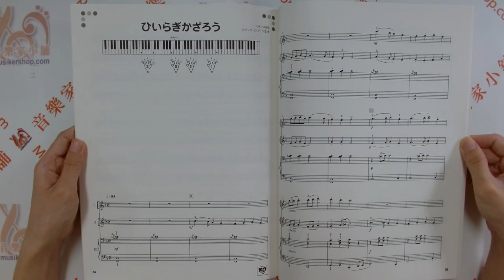ピアノ連弾 初級 ~ピアノ1台で3人4手~はじめてアンサンブル クリスマスBEST 初級鋼琴連彈～一台鋼琴三人四手～首次合奏聖誕節精選【9784636935660】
ピアノ連弾 初級 ~ピアノ1台で3人4手~はじめてアンサンブル クリスマスBEST

右手+右手+両手の3人4手で連弾、アンサンブルするシリーズがリニューアルして再登場!

はじめてのアンサンブルを経験するのに最適な、初級の弾きやすいアレンジ。
アンサンブルは他のパートが弾いている音を聴いてタイミングを合わせたり、ダイナミクスを調整し、そろえたりと、協調性を学ぶ上では格好の素材です。
高音域からPiano1:右手、Piano2:右手、Piano3:両手の3人の4手を使用して連弾(アンサンブル)するシリーズで、他にはないヤマハが提案するスタイルです。
また、すべてのパートにメロディが出てくるように配した、3人が主役になれるこだわりのアレンジです。
楽譜はスコア譜型(各パートが縦に並ぶ)で全パートが何を弾いているかがひと目でわかり、指導しやすいつくりになっています。
先生と生徒さんや生徒さん同士など、さまざまな組み合わせでお楽しみいただけます。
クリスマスではみなさんのよく知っている定番14曲をそろえました。
3人で奏でる豊かな響きと楽しさを体験してください。

初級鋼琴連彈～一台鋼琴三人四手～首次合奏聖誕節精選

這套系列非常適合初次嘗試合奏的人，提供了易於上手的初級編曲。特色是三人使用四手彈奏的獨特組合：兩個人分別用右手，另一個人用雙手，這樣的配置使得聖誕節的14首經典曲目更加豐富多彩。

合奏的過程中，參與者需聽取其他部分的演奏來調整自己的節奏和音量，這是學習協作的絕佳機會。從高音到低音的編排，使得每個部分都能展現旋律，讓三位演奏者都能成為焦點。

樂譜採用分數形式排列，各部分縱向排列，一目了然地顯示每部分正在演奏的內容，這使得教學更加便捷。無論是老師與學生或是學生之間的組合，都能享受這份樂譜帶來的樂趣。

在這個聖誕節，邀請您體驗三人一起演奏帶來的豐富響聲和快樂吧。

【~ピアノ1台で3人4手~はじめてアンサンブル】シリーズ
~ピアノ1台で3人4手~はじめてアンサンブル スタジオジブリBEST(ISBN:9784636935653)
~ピアノ1台で3人4手~はじめてアンサンブル ディズニーBEST(ISBN:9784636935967)

■楽器:ピアノ
■編成:連弾
■グレード:初級
■収載曲[全14曲を収載]
[1] ジングル・ベル
[2] サンタが町にやってくる (SANTA CLAUS IS COMIN' TO TOWN)
[3] そりすべり (SLEIGH RIDE)
[4] サンタクロースがやってくる (HERE COMES SANTA CLAUS (RIGHT DOWN SANTA CLAUS LANE))
[5] ママがサンタにキッスした (I Saw Mommy Kissing Santa Claus)
[6] おめでとうクリスマス
[7] 赤鼻のトナカイ (RUDOLPH THE RED-NOSED REINDEER)
[8] ウィンター・ワンダーランド
[9] 神のみ子は(讃美歌 第111番)
[10] 雪だるまのフロスティ (FROSTY THE SNOWMAN)
[11] きよしこの夜
[12] ひいらぎかざろう
[13] もろびとこぞりて
[14] あわてんぼうのサンタクロース

出版社 ‏ : ‎ ヤマハミュージックエンタテイメントホールディングス (2016/9/19)
発売日 ‏ : ‎ 2016/9/19
言語 ‏ : ‎ 日本語
楽譜 ‏ : ‎ 68ページ
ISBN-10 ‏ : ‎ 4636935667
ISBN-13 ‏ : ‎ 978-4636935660